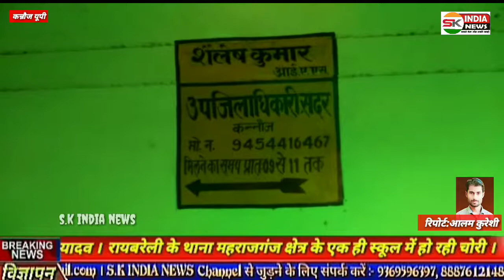स्वच्छ भारत मिशन के अंतर्गत बनवाया गया शौचालय दबंगों ने गिराया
आलम कुरेशी
कन्नौज पुलिस से सांठगांठ कर दबंगों द्वारा स्वच्छ भारत मिशन की खुलेआम धज्जियां उड़ाई गईं। योजना के तहत 15 वर्ष पूर्व बना शौचालय व स्नानागार गिरा दिया गया। जिस कारण महिला का परिवार खुले में शौच जाने व स्नानादि के लिए विवश हो गया। अब इस परिवार की महिलाओं व युवतियों को शर्मिंदगी का सामना करना पड़ रहा है। आरोप है कि, पुलिस चौकी के दरोगा ने पीड़ित ग्रामीण को गांव में न रहने देने की धमकी दी है।
       आपको बता दें कि, मामला सदर कोतवाली के ग्राम मियांगंज का है। गांव की रहने वाली संजीदा बेगम पत्नी शेर मोहम्मद ने पुलिस अधीक्षक व उप जिलाधिकारी से की गई शिकायत मेें कहा कि, ग्राम मियांगंज थाना, तहसील व जिला कन्नौज में प्रार्थिनी को स्वच्छ भारत मिशन के अन्तगत करीब 15 वर्ष पूर्व तत्कालीन ग्राम प्रधान द्वारा शौचालय का निर्माण कराया गया था। जिसका प्रयोग प्रार्थिनी का परिवार बराबर करता चला आ रहा है। विगत दिवस प्रार्थिनी केे पति शेर मोहम्मद को पुलिस ने चौकी मेंहदी घाट बुलाया और कहा कि, तुम्हारे खिलाफ प्रेमचन्द्र ने शिकायत की है। तुम अपना शौचालय व स्नानागार तुड़वा दो नहीं तो तुम्हे जेल भेज दिया जायेगा।
      पीड़िता का कहना था कि, चौकी इंचार्ज ने धमकी दी है कि, यदि शौचालय नहीं गिराया तो शेर मोहम्मद के परिवार को गांव में नहीं रहने देंगें, शेर मोहम्मद अपराधी है। जबकि प्रार्थिनी के पति केे विरूद्ध कोई मुकदमा दर्ज नहीं है। इसी रात्रि करीब आठ बजे प्रेमचन्द्र, मास्टर पुत्रगण छोटेलाल निवसी ग्राम मियांगंज व दो अज्ञात व्यक्तियों द्वारा आकर शौचालय व स्नानागार गिरा दिया गया। जिस कारण महिला व उसकी बेटियां तथा उनका पूरा परिवार खुले मेें शौच जाने को मजबूर है।
      पीड़िता ने पुलिस अधीक्षक व उप जिलाधिकारी की चौखट पर शिकायती पत्र देकर न्याय की गुहार लगाई है।
      मामले को उप जिलाधिकारी ने संज्ञान में लेते हुए टीम बनाकर जांच के आदेश दिए हैं जांच के बाद दोषियों पर कार्यवाही कर पीड़ित परिवार को न्याय का आश्वासन दिया है।